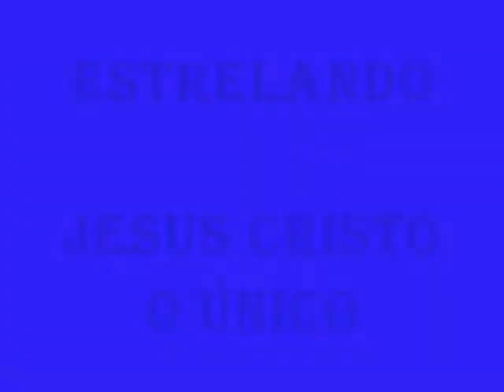LOUVORES EVANGÉLICOS PARTE 12